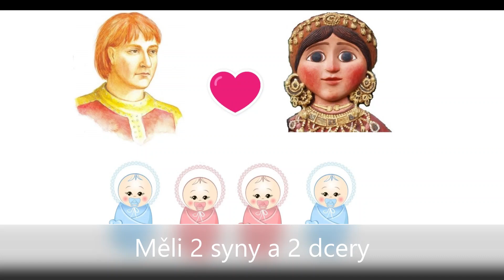Příbuzní panovníků- 3.díl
02:45- Omluvte mě, neumím psát, je tam abytí, ale mělo tam být abatyše